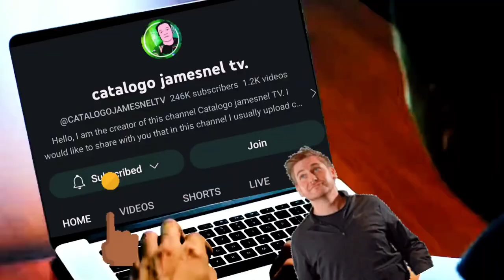Sen. Robin at Rommel Padilla,media sinupalpal sa second Session of the 19th Congress!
video credit: Senator Robin Padilla/Fb.com
▶️Senator Robin padilla fb.page⬇️